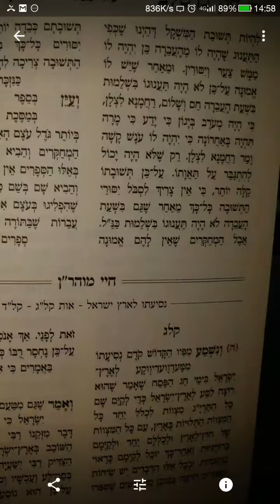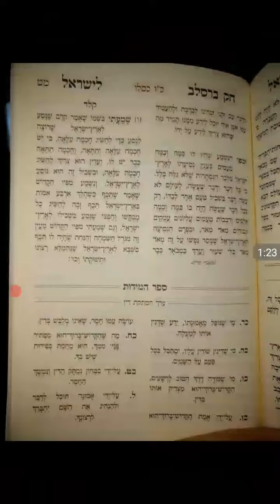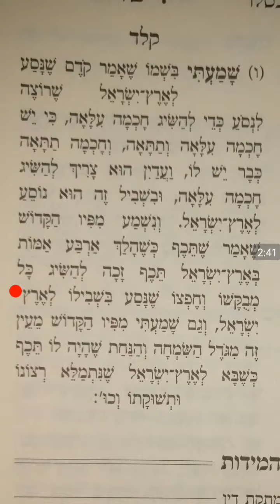כו כסלו תשעח חיי מוהרן סימן קלג-קלד